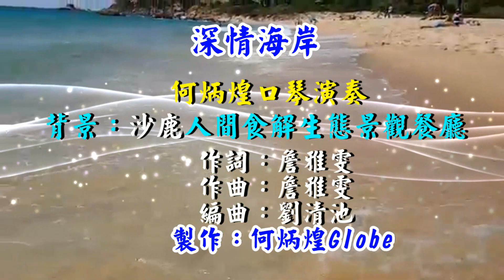深情海岸~附KTV歌詞~何炳煌口琴演奏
說明『深情海岸』作詞：詹雅雯，作曲：詹雅雯，編曲：劉清池，原唱：詹雅雯，2007年11月福茂唱片發行。